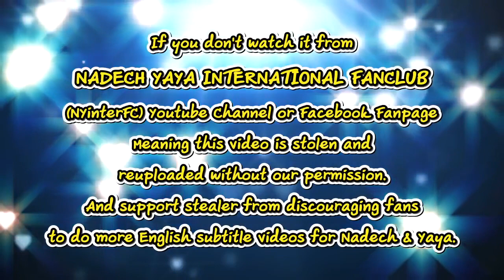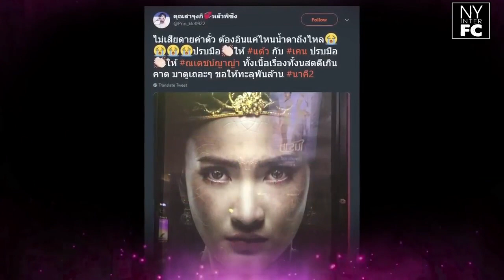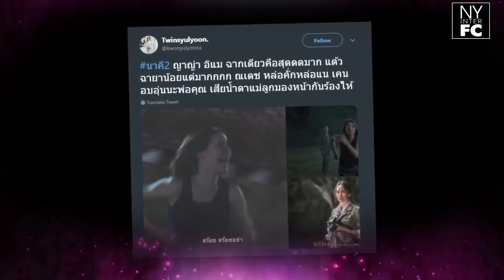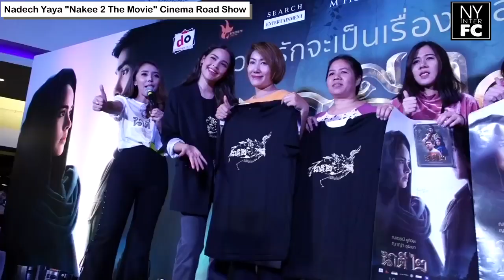[ENG SUB] Nadech Yaya Nakee 2 Cast on Gala Premier & Cinema Road Show 27/10/18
This video belong to:
รายการ 168 ชั่วโมง | 27 ตุลาคม 2561 "ภาพบรรยากาศ งานเปิดตัวภาพยนตร์นาคี2 รอบปฐมทัศน์ (เทป2)
Search Group (Official)